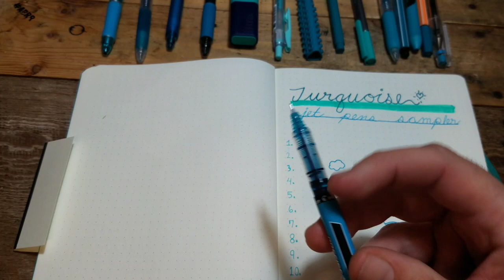Having Fun With Turquoise Pens (Jet Pens Sampler Set) Pilot, Stabilo, Zebra, Marvy, Staedtler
Join me as I test 15 different Turquoise pens in various shades and points. From marker pen to ballpoint. This is one lot any stationery addict or bullet journaler is sure to love.

Musician: @iksonofficial